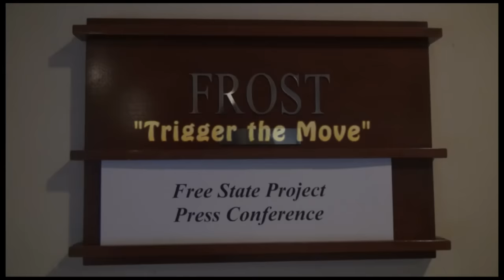The End of the Beginning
At a press conference on 2/3/2016 in Manchester, NH, Free State Project principals Matt Philips, Jason Sorens and Carla Gericke announce the completion of the first "deliverable": the 20,000th signer of the FSP's Statement of Intent, thus "Triggering the Move." Now comes the fun part. Minus the "Early Mover" cachet (let's be fair), it's not too late to join in, y'know...